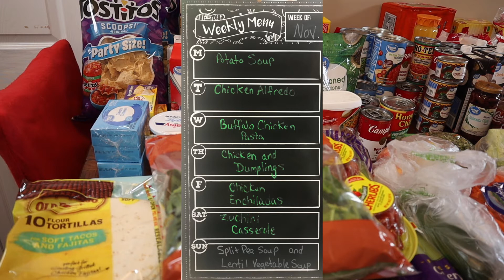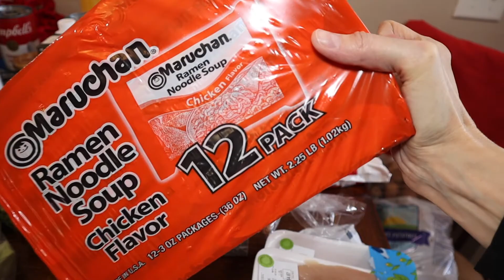Grocery Haul Thanksgiving Edition | Walmart Grocery Haul | 8 Meals Planned | $235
I have a Massive Walmart Grocery Haul Thanksgiving Edition for you all today. I spent $235 dollars on this Walmart grocery haul and have 8 meals planned, which is 2 weeks of food for us. I'm making lots of traditional comfort foods the next couple weeks. I think you will enjoy this haul. This is part of a collaboration with my very good friend Heather at Home Making With Heather. I have her Grocery Haul Thanksgiving Edition Video linked below as well as Her Channel and her Bird Channel. Happy Thanksgiving y'all! Leah

Timestamps:
00:00 Beginning
3:20 Meal Plan for 2 Weeks
3:46 Grocery Haul Begins
3:58 Produce
5:28 Cheeses
7:06 Pantry Stuff
8:53 Canned Stuff
10:53 Meats
11:40 Freezer Items